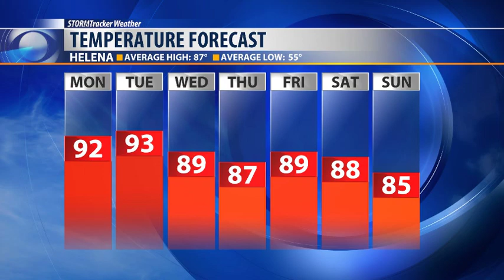Temperatures in the 90s back this work week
High pressure will dominate the state for most of the week bringing in much warmer air with high temperatures expected to be in the upper 80s and lower 90s. Isolated to scattered showers/storms still possible in some areas.